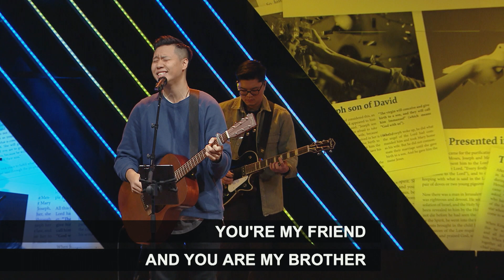As The Deer | The Worship Project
CCLI Song # 1431
Martin Nystrom